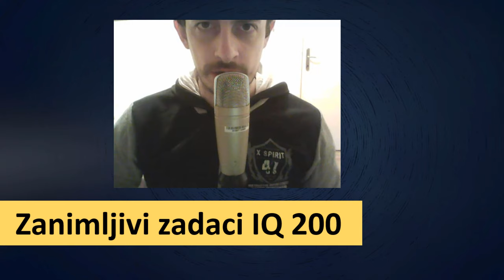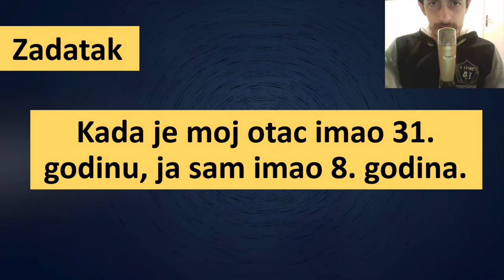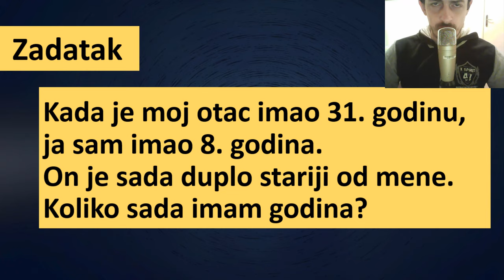Koliko imam godina | Zanimljivi zadaci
Zanimljivi zadaci. U ovom zadatku računamo koliko imam godina.